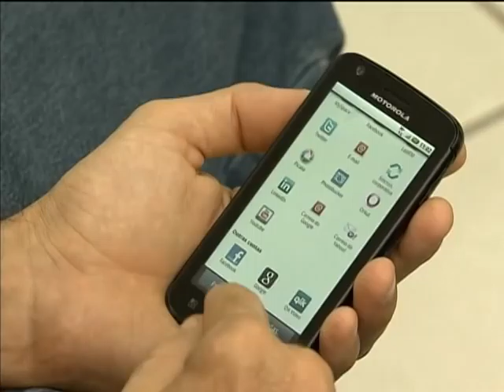Smartphones podem ficar até 30% mais baratos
NBR NOTÍCIAS - 09.04.13: Os aparelhos celulares com acesso à internet, os chamados smartphones, podem ficar até 30% mais baratos. Um decreto publicado nesta terça-feira (9) reduziu a zero a alíquota de impostos como PIS e COFINS para esses aparelhos. Para o governo, a desoneração equivale a uma renúncia de cerca de R$ 500 milhões em tributos. Segundo o Ministério das Comunicações, a venda desse tipo de telefone cresceu 700% de 2009 a 2012. A estimativa é que, até o ano que vem,  os aparelhos representem metade das compras de celulares do país. A medida vale para smartphones que custam até R$ 1,5 mil e, ainda esta semana, uma portaria do Ministério das Comunicações vai especificar as características técnicas que os celulares deverão ter para ser desonerados.